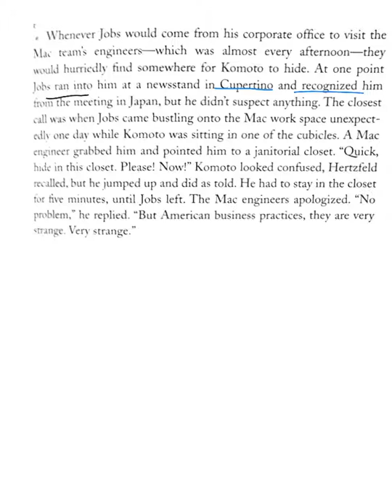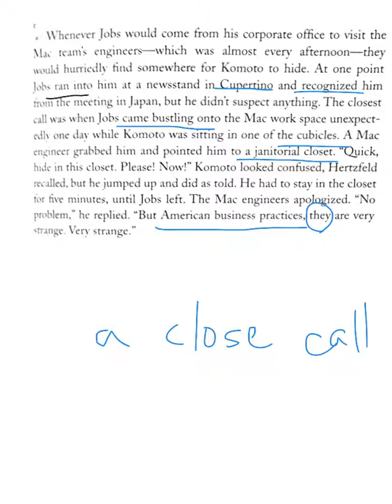らくちん英語ニュース 70